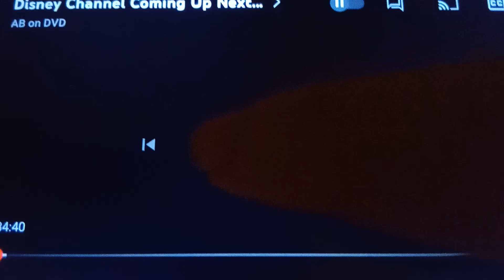Disney Channel Schedule: The Three Caballeros/ Mouseterpiece/Walt Disney Presents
6:00PM The Three Caballeros (1945)
7:30PM Mouseterpiece Theater
8:00PM The Best of Walt Disney Presents